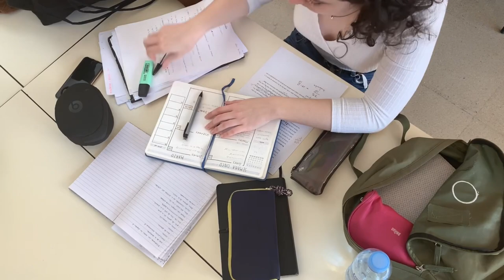TOP 16 CHEAP CITIES TO LIVE IN THE UK | AFFORDABLE CITIES WITH LOW COST OF LIVING FOR NEW MIGRANTS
TOP 16 CHEAP CITIES TO LIVE IN THE UK | AFFORDABLE CITIES IN THE UK | CITIES WITH LOW COST OF LIVING

In this video, I share 16 top cheap and affordable cities to reside either as a student or worker to help save money considering the rising cost of living in the UK. Enjoy!